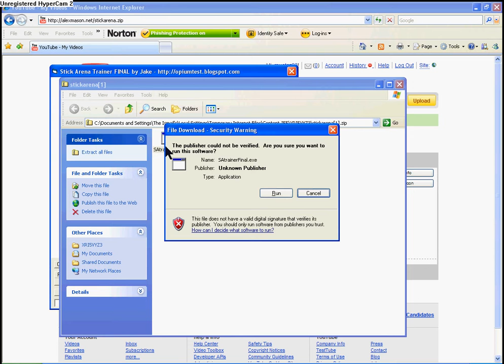youtube video #-Cgdoxpws4E